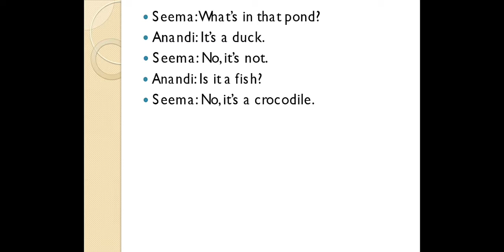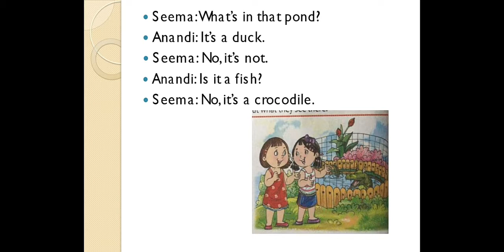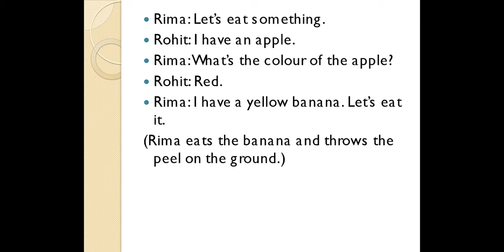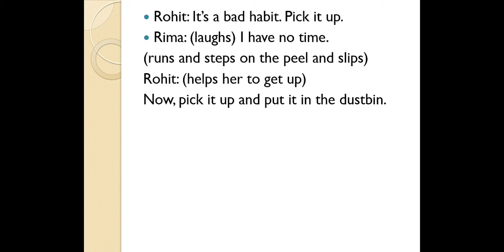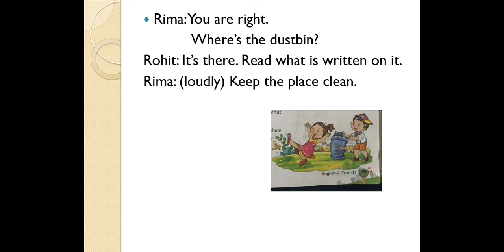STD-1ST (ENGLISH) CH-7 AT THE ZOO BY AMRIT KAUR THE SOUTH INTERNATIONAL SCHOOL